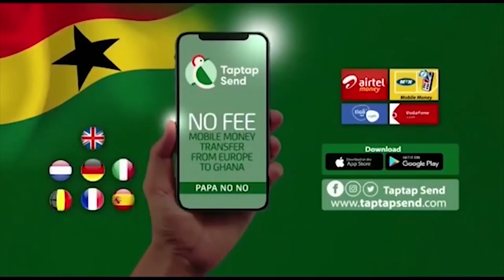Eeeii Fear Woman And Save Your Life Watch What Woman Did To This Young Guy🔥🔥